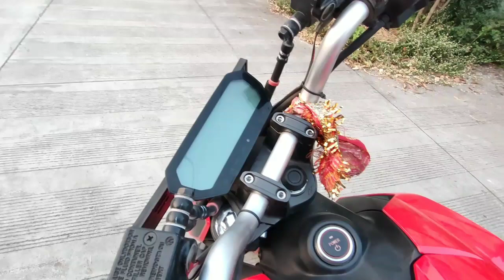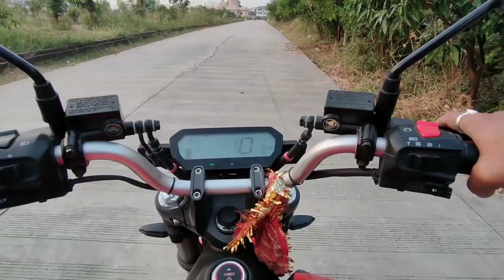rv400 performance after 6000+km run | RV400 EV bike performance 🏍️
Click here to know Amazon's discount products and offers
(best amazon price update) check and buy low price products 👇

 Gujarat (India)